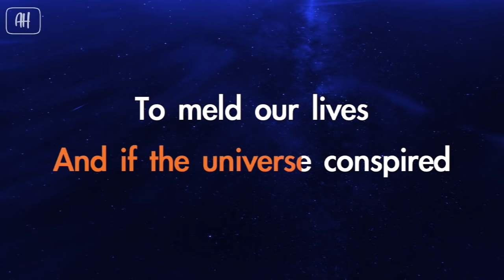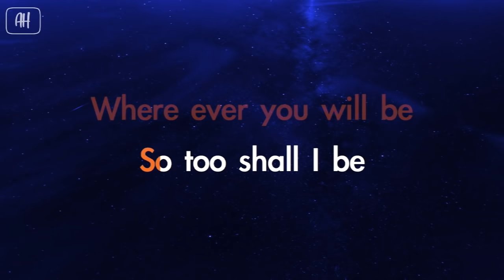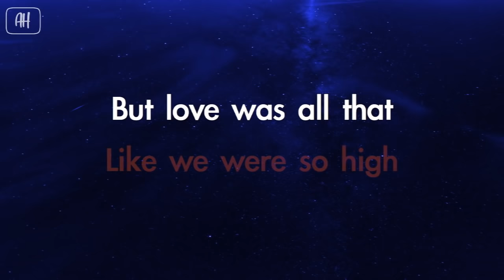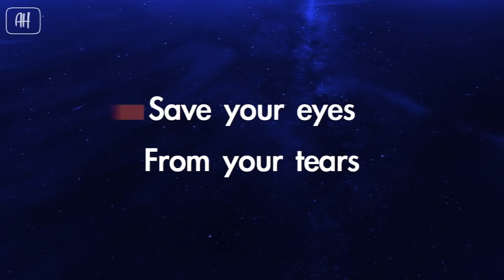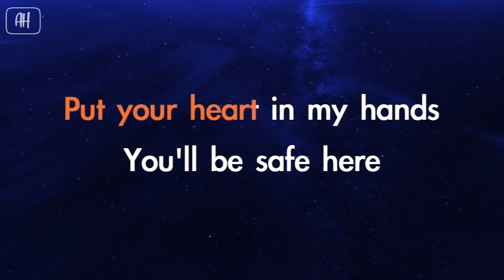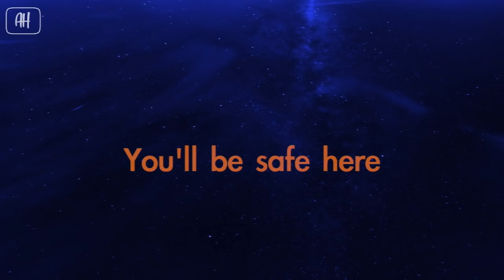Rivermaya - You''ll Be Safe Here (Karaoke/Acoustic Instrumental)